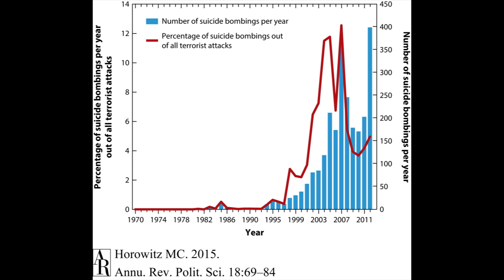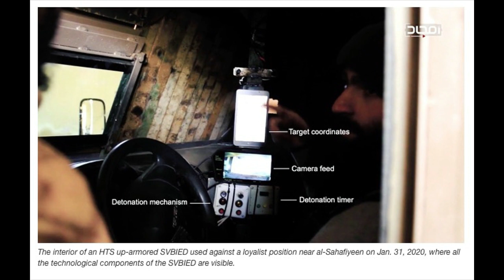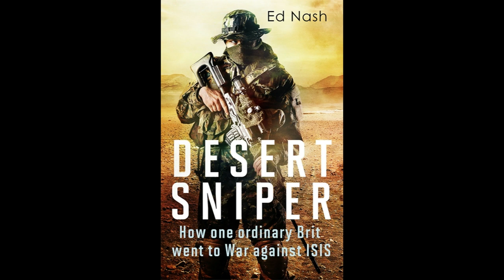The Evolution of the Suicide Car Bomb, How to Stop Them and Why Militaries Need to Think About Them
This is based on a talk I gave to a military intelligence unit and I thought it might be interesting to do a video on the subject.